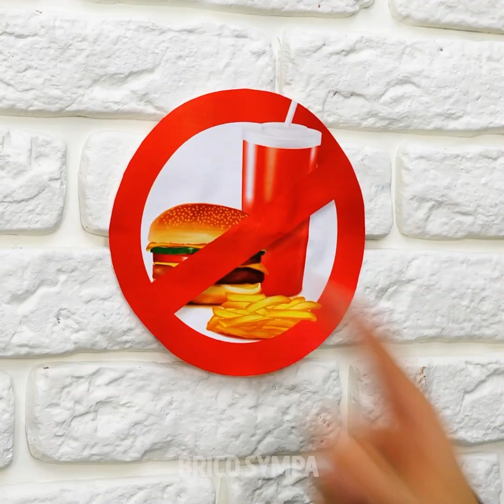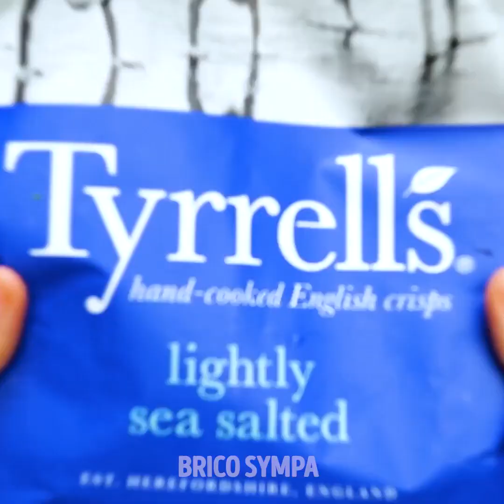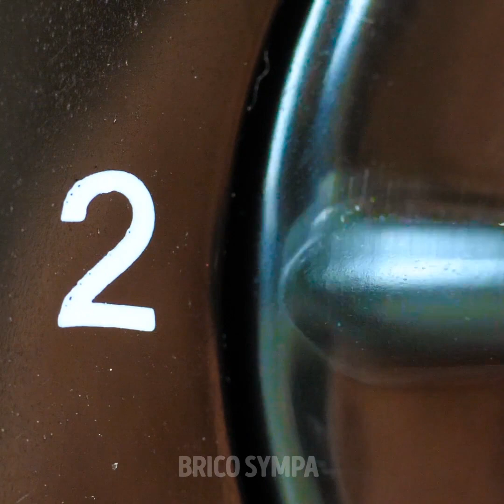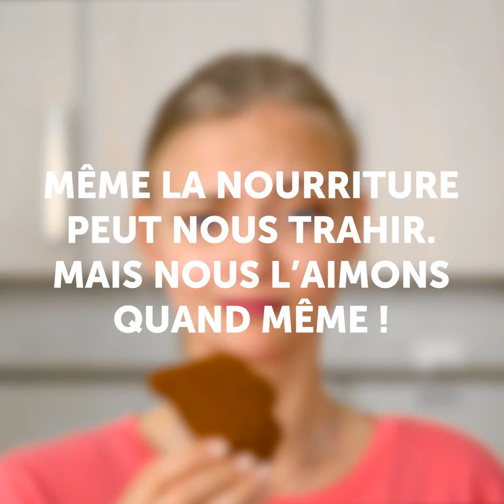COMMENT GRIGNOTER EN TOUTES CIRCONSTANCES II 31 ASTUCES GOURMANDES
ASTUCES GOURMANDES SURPRENANTES POUR TOUS LES AMOUREUX DE NOURRITURE

Tu sais sans doute à quel point la nourriture vendue au cinéma coûte cher, alors si tu veux éviter de payer un pop-corn hors de prix, tu n'as qu'à cacher discrètement quelques friandises sous ton pull.
Je vais aussi te donner quelques recettes et astuces faciles pour rendre tes plats encore plus délicieux.
Par exemple, tu peux mettre de la viande hachée dans un sachet de chips, ajouter de la salade, des poivrons, des piments jalapenos, et tu te régaleras au moment du déjeuner !
Pour éviter que ta boîte-repas ne sente mauvais lorsque tu manges sur ton lieu de travail, il suffit d'ajouter à l'intérieur une éponge congelée enfermée dans un sac refermable, afin de garder ta nourriture fraîche plus longtemps.
 Pour garder tes pommes fraîches, presse du jus de citron par-dessus.
Lorsque tu emmènes un sandwich au travail, il se peut qu'il soit écrasé ou trop humide à cause de la condensation dans ta boîte-repas. Il est donc préférable de rassembler tous les ingrédients nécessaires et de préparer ton sandwich directement sur place.
Regarde bien la vidéo jusqu'au bout afin de découvrir toutes les astuces et recettes qu'elle contient !

Horodatage :
0:56 - Une recette de snack surprenante
3:51 - Comment garder tes pommes fraîches
4:12 - Comment bien emballer ton déjeuner
8:51 - Quand la nourriture te joue des tours
10:08 - Biscuits : attente vs réalité
11:29 - Le paradoxe de la tartine de confiture